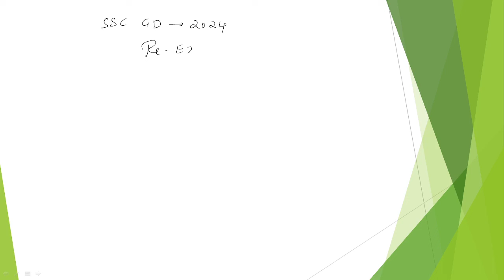SSC GD 2024, SSC GD CUTOFF MARKS KARNATAKA 2024, SSC GD KEY ANSWERS 2024, SSC GD RE EXAM 2024,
HIT WITH MAS (Coaching center), Chikkodi, Dist-Belagavi.

SSC GD CUTOFF MARKS KARNATAKA 2024,
SSC GD KEY ANSWERS 2024,
SSC GD RE EXAM 2024,
SSC GD ANSWER KEY 2024 KARNATAKA,
SSC GD KEY ANSWERS 2024 KARNATAKA,
SSC GD EXPECTED CUTOFF MARKS 2024,
SSC GD EXPECTED CUTOFF MARKS KARNATAKA 2024,
SSC GD KARNATAKA CUTOFF MARKS 2024,
SSC GD FEMALE CUTOFF MARKS KARNATAKA 2024,
SSC GD RE EXAM IN KARNATAKA 2024,
SSC GD LIVE CLASSES IN KANNADA 2024,
SSC GD ONLINE CLASSES IN KANNADA 2024,